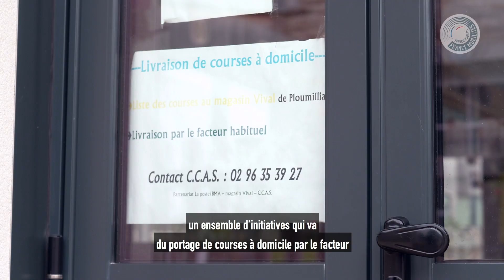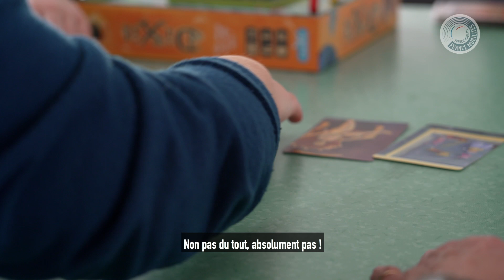[France Mobilités] - Pack Mobilité Habitant - Agglomération Ploumilliau